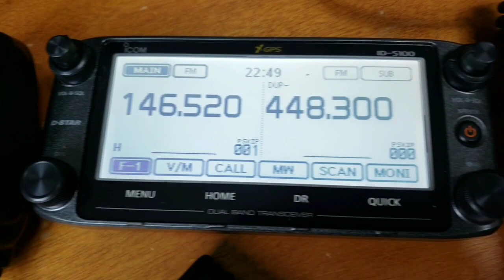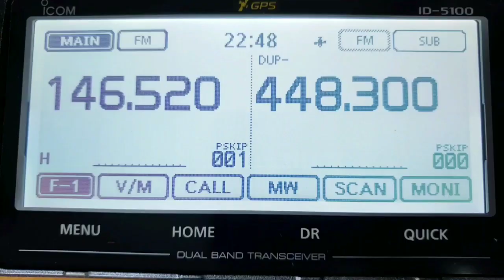Net de Radioaficionados por la Caribbean Amateur Radio Group Antenna Tuner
Net de Radioaficionados por la Caribbean Amateur Radio Group 📡 Antena Tuner

Net informativo de Radioaficionados por la Caribbean Amateur Radio Group del 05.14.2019.

Radioafición Puerto Rico te trae la Grabación en audio de alta calidad del Net informativo de Radioaficionados, de la Caribbean Amateur Radio Group WP4CRG. Net de todos y para todos. Participa Todos los martes de 2300 a 0000 UTC. En el repetidor UHF 448.300MHz Tono 100. Único net que origina en un repetidor en banda UHF en Puerto Rico.

Escucha las comunicaciones de los radioaficionados usando un repetidor en Puerto Rico.

Net control: KP4RY Abimael Padro
Noticias: KP4FIE Serafín Martínez
Internet: WP4OV Juan Montijo